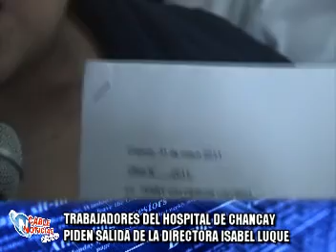1 TRABAJADORES DEL HOSPITAL DE CHANCAY PIDEN SALIDAD DE LA DIRECTORA